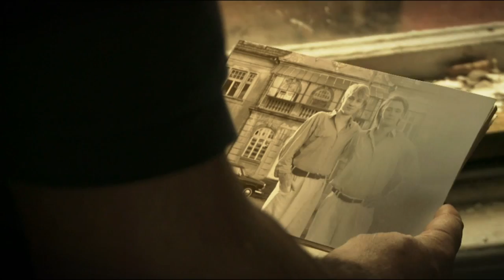Wierność - zwiastun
Reżyseria: Daria Woszek, Zdjęcia: Michał Sosna, Scenografia i kostiumy: Joanna Piestrzyńska, Montaż: Jan Kidawa - Błoński jr., Muzyka: Michał Dymny, Piotr Żyła, Dźwięk : Krzysztof Ridan, Produkcja: Anna Zajączkowska Afilm
Obsada: Radosław Krzyżowski, Mateusz Janicki, Bartosz Gelner, Karolina Kominek, Dominika Bednarczyk, Aldona Grochal, Tomasz Międzik, Tomasz Augustynowicz, Julia Wyszyńska, Sylwester Piechura